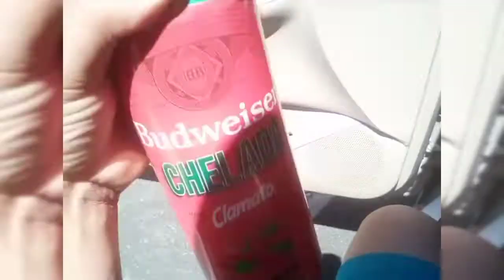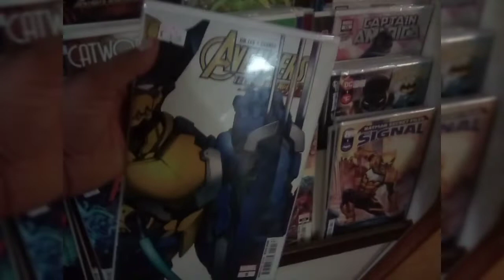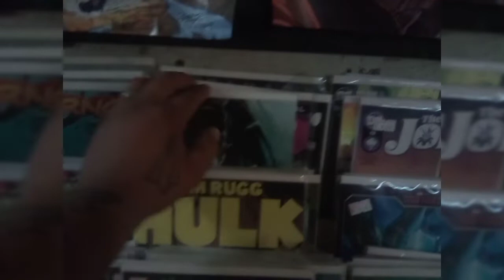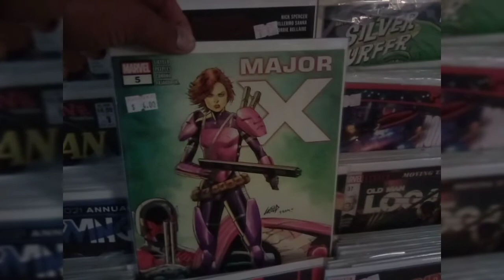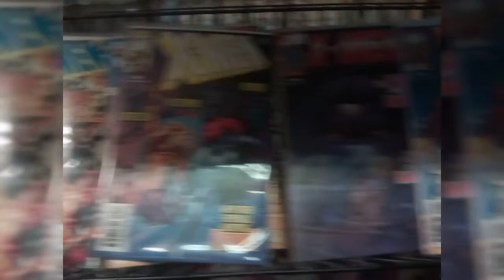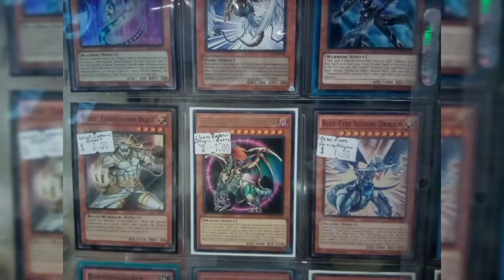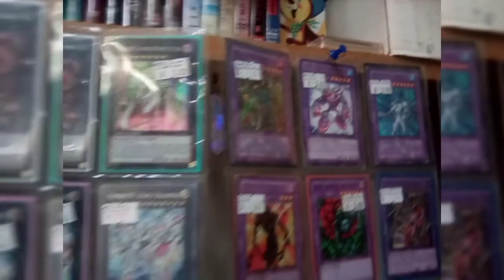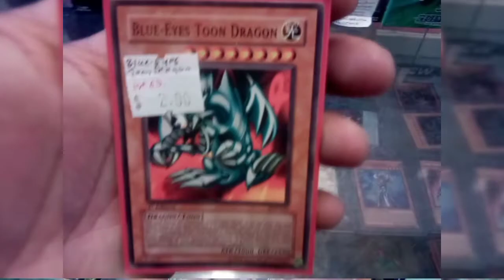Cards Comics & Shenanigans (Part 1)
in this video I give a little tour of news Cards and Comics comic book shop. I also show if you Pokemon cards Yu-Gi-Oh cards some Funko pops and as well some comic books come check it out.

Musician: Not The King. 👑